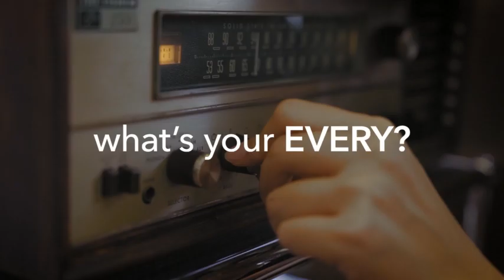PLASTIC ISLAND EVERY COAT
PUT ON. YOURS!

EVERYDAY,  EVERYWHERE,  EVRYBODY

언제 어디서든 누구나 즐길 수 있는,
플라스틱아일랜드의 "에브리코트" 를 만나보세요.

WHAT'S YOUR EVERY?
에브리코트는
CASHMERE + FUR MUFFLER 옵션의 활용도 높은 코트로
언제 어디서든 누구나 즐길 수 있다는 슬로건의
플라스틱아일랜드의 자부심이 담긴 18FW 코트입니다.

*영상 속 상품정보

1. [에브리코트] FUR 옵션 반핸드메이드 캐시미어 코트 PJ4EC081

2.[에브리코트] 벨트장식 슬림 핸드메이드 캐시미어 코트 PJ4EC082